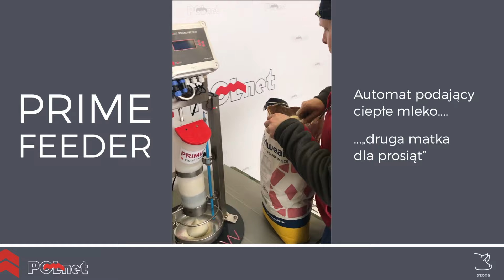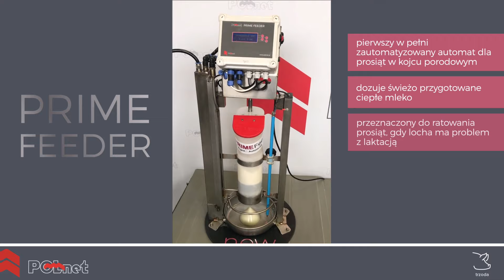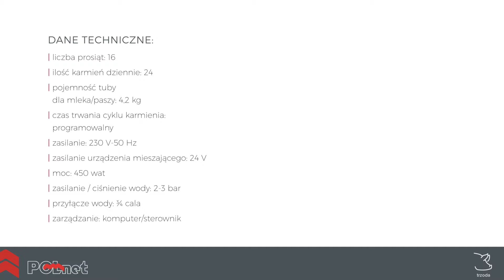AUTOMAT DLA PROSIĄT PRIME wersja PL